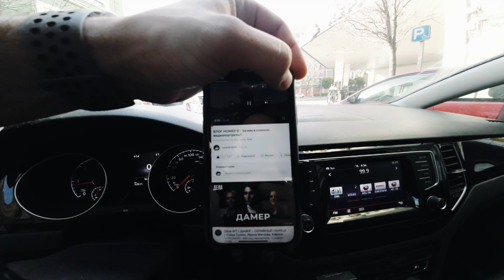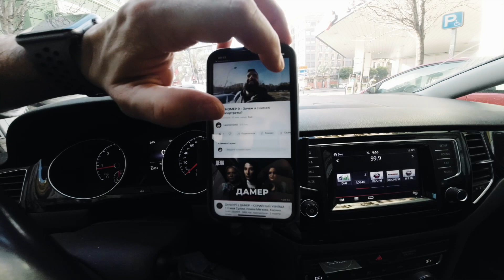ВЛОГ НОМЕР 10 - Много наговорил в этот раз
Всем привет.
Это Леонид Смит, я снимаю влог каждый день без пропусков, продержался уже неделю   💪🏻